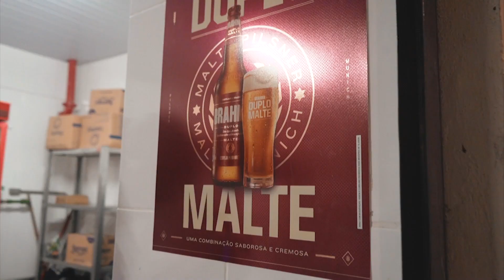PARCERIAS GIGANTES | Ação Brahma Duplo Malte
A Brahma realizou ação especial da linha Duplo Malte.